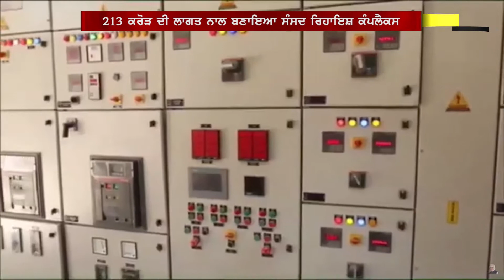PM Modi inaugurates flats for MP's | ਪੀ.ਐੱਮ ਮੋਦੀ ਨੇ ਸੰਸਦ ਮੈਂਬਰਾਂ ਦੀ ਰਿਹਾਇਸ਼ ਕੰਪਲੈਕਸ ਦਾ ਕੀਤਾ ਉਦਘਾਟਨ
ਪੀ.ਐੱਮ ਮੋਦੀ ਨੇ ਸੰਸਦ ਮੈਂਬਰਾਂ ਦੀ ਰਿਹਾਇਸ਼ ਕੰਪਲੈਕਸ ਦਾ ਕੀਤਾ ਉਦਘਾਟਨ